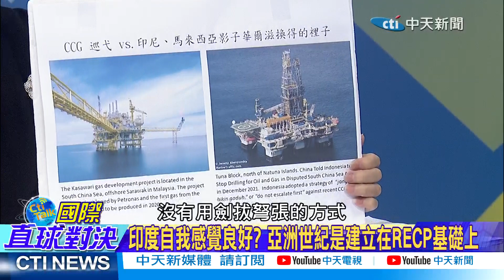中美"夢遊般"走向衝突?中美俄秀"核武"能力!印第安納州州長訪台 背後含意?【國際直球對決】20220821精華版@全球大視野Global_Vision